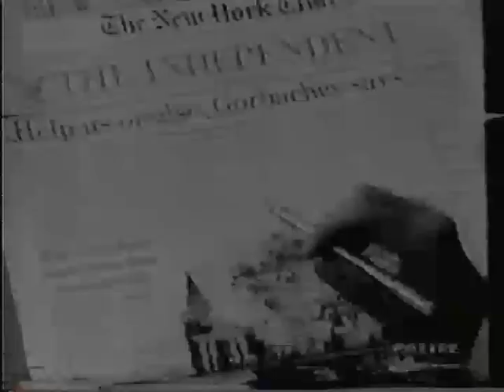VHS-008 (part 2)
Napoli newsclips (June 5th 1991)
British newsclip – Stockholm Press Conference, partial (Sep.30th 1989)
Paris newsclips (Oct.9th 1989)